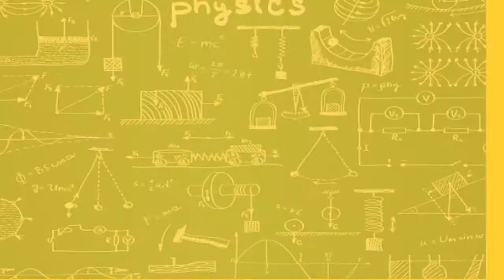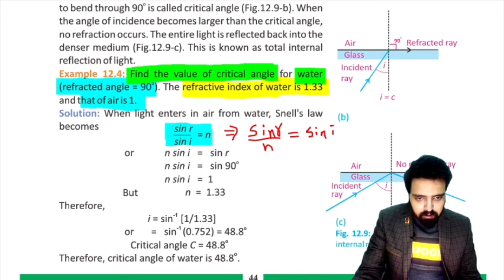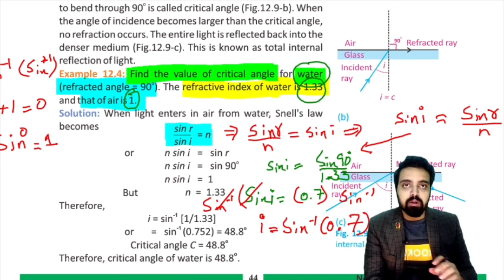(Important) Example 12.4 - Unit 12 - Physics 10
Physics 10, Unit 12: Geometrical Optics, Section 12.5: Total Internal Reflection (Part 2)

Next Lecture:-
Totally Internal Reflecting Prism